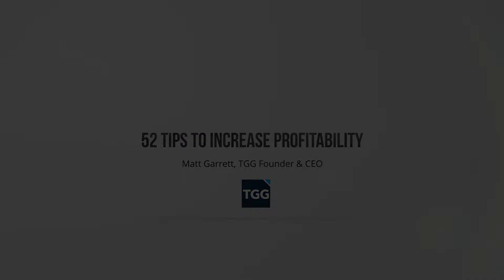Donation of Appreciated Stock to Charity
What are the 2 significant benefits of donating appreciated stock to charity? TGG Founder & CEO, Matt Garrett tells you what they are and how your charitable contribution can reduce your taxes.